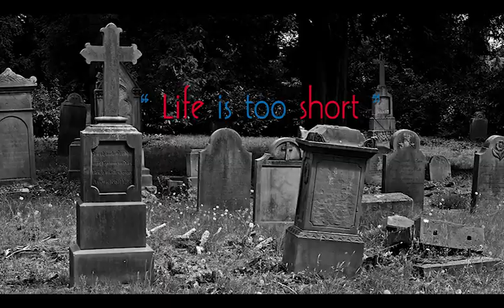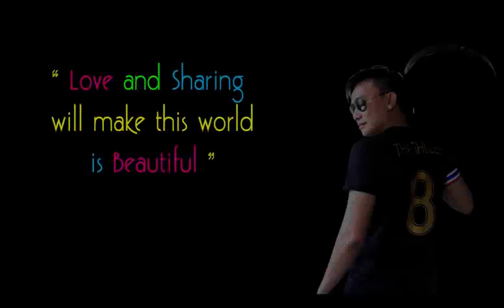What Do You Want?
Wht Do U Want??